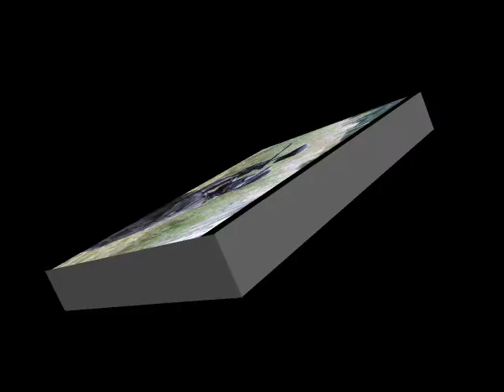Paintball Szenarioliga Foto Slideshow Mix Alle Teams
Habe auch mal von den anderen teams ne slideshow gemacht,weil die bilder von alle samt geil sind!!